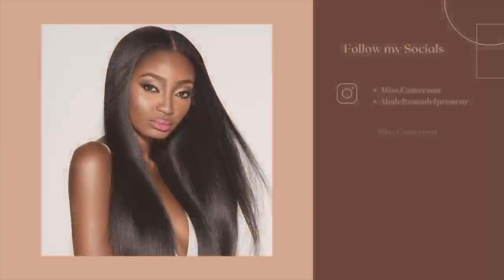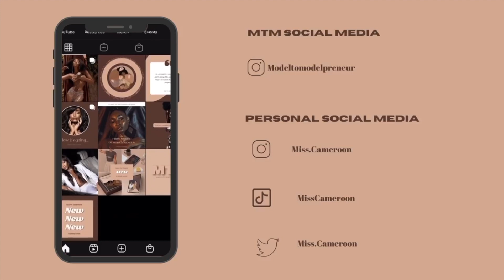HUGE Bikini Try On Haul 2022 Shein + Fashion Nova + more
In this video, I am doing a Bikini Try On Haul a HUGE Bikini Try On Haul for 2022. I'm so happy I'm finally putting out this swimsuit try on haul / shein swimsuit try on haul size small because Ik slot of the models that are like me would appreciate it. This swimsuit try on haul collection was important for me to do because I know summer is coming and I want you to be VACATION SWIMSUIT ready. I hope you enjoy this affordable swimsuit try on haul, and really enjoy this  Bikini Collection Try-On Haul because i had alot of fun making it.

BIKINI LINKS:

1. Cover up (S) - @aliltoomuch

2. Shein (S) - Can't find the link

3. Shein (S) - Can't find the link

4.From Mexico

5. Top (S) : Sex shop

7. Sex Shop in LA

11. Sex Shop in Brooklyn